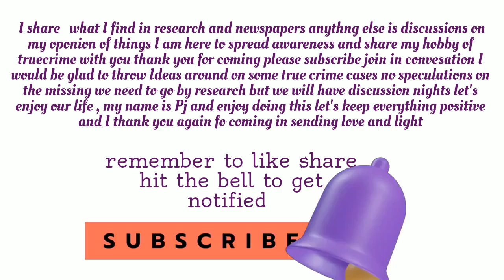Welcome to my channel thank you to all the new subscribers